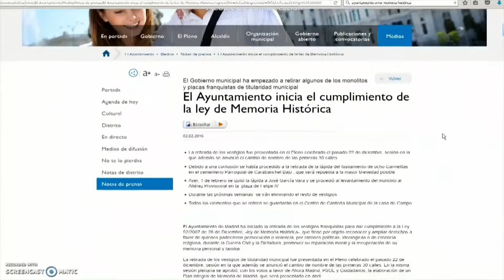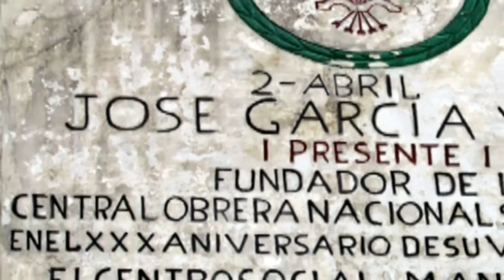El PP denuncia a Manuela Carmena por remover placas históricas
HOY EL PARTIDO POPULAR PRESENTA UNA DENUNCIA ANTE LOS JUZGADOS DE PLAZA DE CASTILLA CONTRA LA ALCALDESA DE MADRID, MANUELA CARMENA, Y SU CONCEJAL DE CULTURA POR UN DELITO PREVARICACIÓN AL REMOVER PLACAS DE HOMENAJE EN EL MARCO DE LA LEY DE MEMORIA HISTÓRICA.